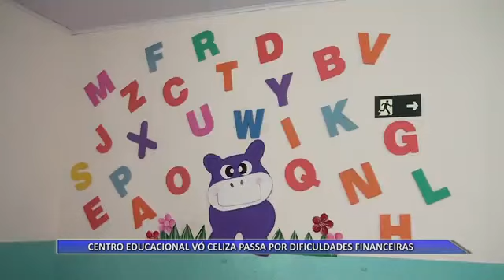15 03 16 CENTRO EDUCACIONAL VÓ CELIZA PASSA POR DIFICULDADES FINANCEIRAS